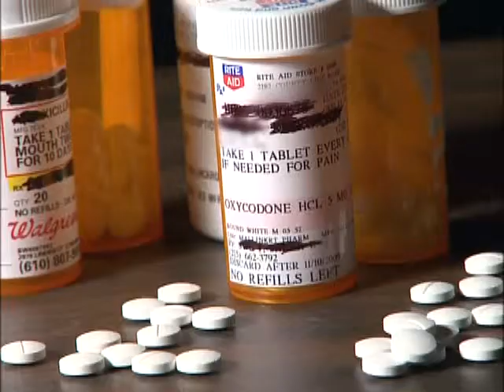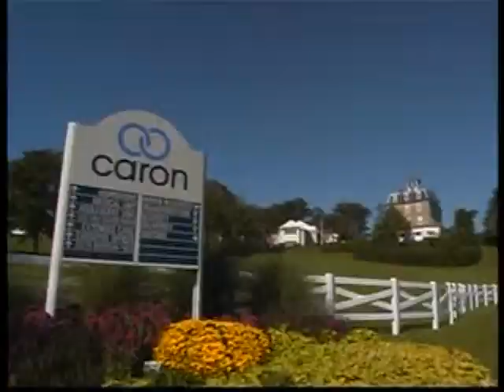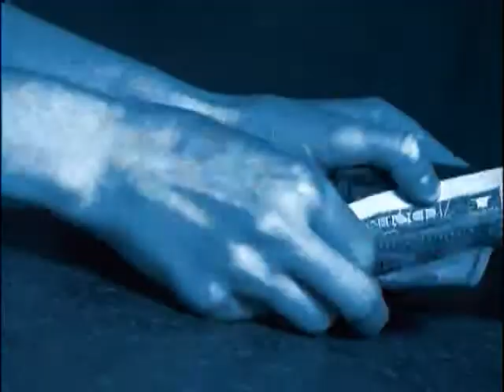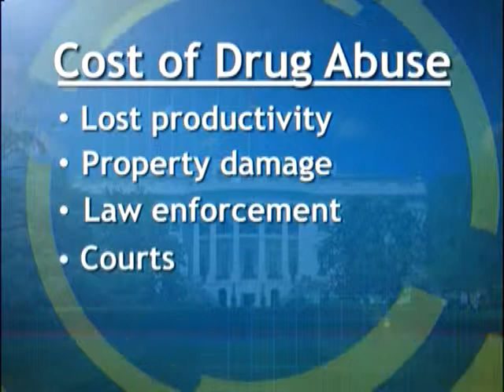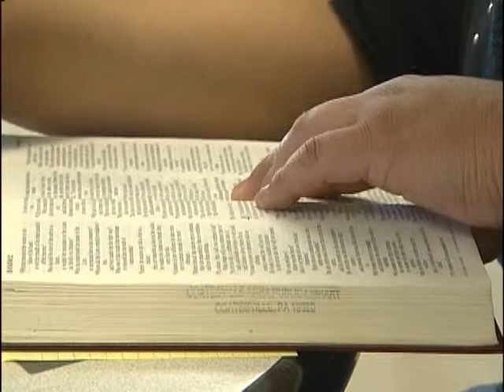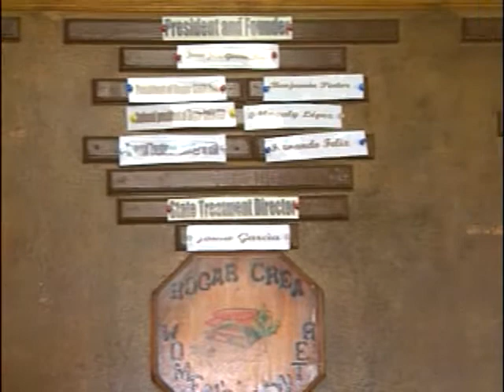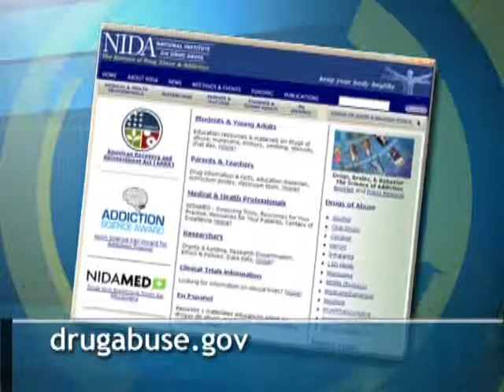TID125 - Drug Abuse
On this Tempo Indepth we explore the issue of drug abuse.
Nearly half of all Americans, 45 percent of the population report using a drug at least once in their life.

Well look at the many faces of drug abuse. Many times an addiction leads to a conviction.  Well go to prison to hear how programs are helping to change behaviors.

And well check in on drug treatment centers.

For those stories and more watch this very informative Tempo Indepth.